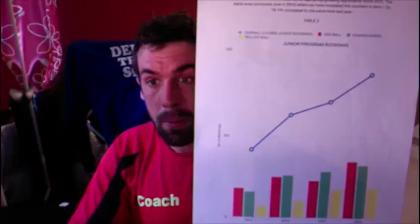Davis Cup Legacy Programme - Aboyne Tennis GK Application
Short video by Graham Kay supporting his application for the LTA 2016 Davis Cup Legacy programme